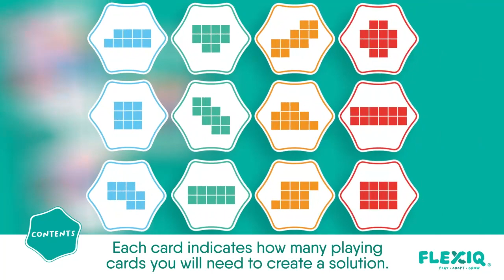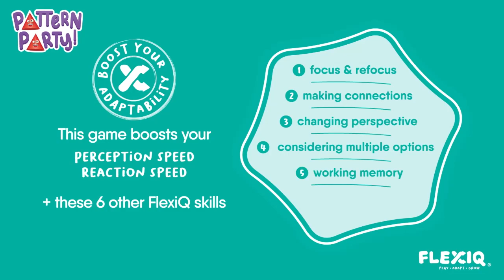FLEXIQ boardgame Pattern Party!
Combine your spatial insight with supersonic perception speed and be the first to claim the victory!